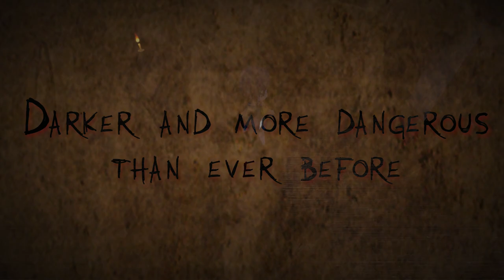Corpse Party: Blood Drive - Switch Release Date Trailer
Corpse Party: Blood Drive
Platform: PS Vita, Switch, PC
Publisher: XSEED Games
Developer: Team GrisGris